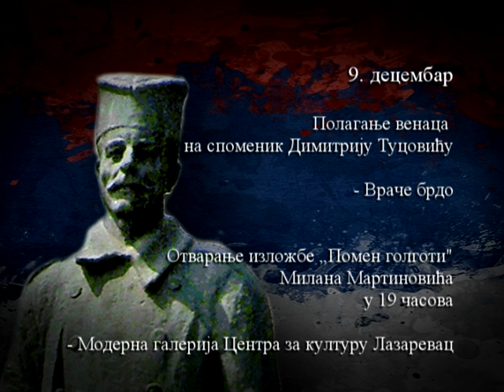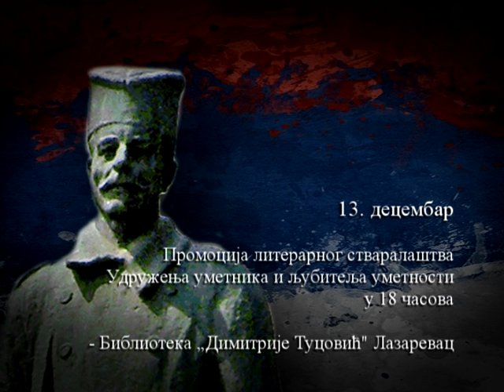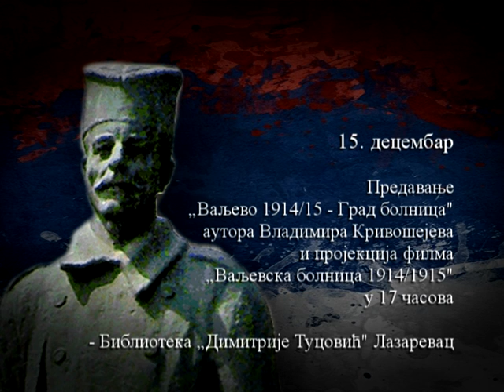ПРОГРАМ 10. МАНИФЕСТАЦИЈЕ "ДАНИ КОЛУБАРСКЕ БИТКЕ" 2015.